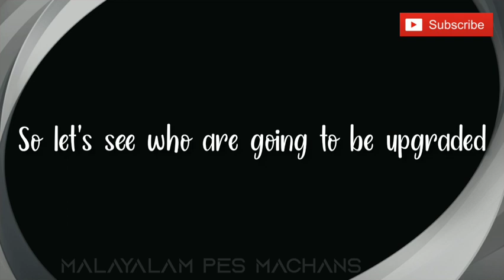PES 2021 || Legends Players Ratings Upgrades || Malayalam PES Machans || Gold Ball ➡ Black Ball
Possible legend player ratings upgrades and also gold balls to black ball upgraded legends
The Pro Evolution Soccer series strives to emulate real soccer. As such, gameplay simulates a typical game of association football, with the player controlling either an entire team or a selected player; objectives coincide with the rules of association football. Various game modes have been featured in the series, allowing for gameplay variety, including the Kick Off, Online and Offline modes. In addition to these modes

➡️ Scout Combinations
➡️My device name: Redmi 4a
➡️To get efootball PES 2020 on
• Android